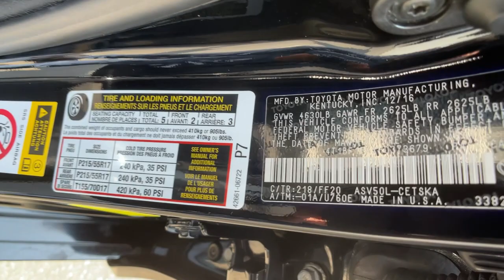2017 Toyota Camry at Puente Hills Toyota. Servicing Claremont, West Covina, Diamondbar, Rowland Heig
Midnightblack Used 2017 Toyota Camry available in City of Industry, California at Puente Hills Toyota. Servicing the Claremont, West Covina, Diamondbar, Rowland Heights, Hacienda Heights, La Puente, CA area.

*1.99% APR financing based on approved tier 1 credit and expires 11/1/2021. TOYOTA CERTIFIED! This Sporty 2017 Toyota Camry SE with only 64908 miles comes nicely equipped with Moonroof  Back Up Camera Power windows Power door locks and more! This Camry is a one owner clean Carfax car!  In an effort to save you TIME and MONEY we have posted our VERY BEST PRICE on the internet. Hurry this pricing philosophy leads to our cars selling VERY QUICKLY. *All prices plus Tax DMV and $85 Documentation fee. All advertised interest rates are subject to buyer qualification.  br brbrWe at Puente Hills Toyota are very proud of our pre-owned inventory so much so that we offer the Puente Hills Promise! What is it? Simply put when you buy a used car with us youll do so with peace of mind because we offer a 1-year/15000-mile complimentary service plan to keep your vehicle running smoothly. Since most Toyota models run on synthetic motor oil youll need an oil change every 10000 miles or so. Plus every Toyota needs minor service at 5000-mile intervals and our complimentary maintenance covers exactly that! From tire rotations to inspections well cover it all for the first year or 15000 miles. We also understand that sometimes plans change or people change their minds. Thats why we offer a two-day/200-mile trial exchange plan. If youre not completely satisfied with your used car purchase come exchange it in for a vehicle of equal or greater value.* Theres no way you can buy the wrong pre-owned car at Puente Hills Toyota!
2-stage unlocking doors,ABS (4-wheel),Air filtration,Airbag deactivation (occupant sensing passenger),Antenna type (mast),Anti-theft system (engine immobilizer),Armrests (rear center with cupholders),Assist handle (front),Assist handle (rear),Axle ratio (3.63),Battery (maintenance-free),Battery saver,Body side reinforcements (side impact door beams),Braking assist,Camera system (rearview),Cargo area light,Center console (front console with armrest and storage),Child safety door locks,Child seat anchors (LATCH system),Clock,Cruise control,Crumple zones (front),Crumple zones (rear),Cupholders (front),Cupholders (rear),Daytime running lights,Digital odometer,Door handle color (body-color),Driver seat power adjustments (8),Driver seat power adjustments (height),Driver seat power adjustments (lumbar),Driver seat power adjustments (reclining),Electronic brakeforce distribution,Electronic messaging assistance (voice operated),Electronic messaging assistance (with read function),Emergency interior trunk release,Emergency locking retractors (front),Emergency locking retractors (rear),Energy absorbing steering column,Exhaust tip color (chrome),Exterior entry lights (approach lamps),External temperature display,Floor material (carpet),Front air conditioning,Front air conditioning zones (single),Front airbags (dual),Front brake diameter (11.7),Front brake type (ventilated disc),Front bumper color (body-color),Front headrests (2),Front headrests (adjustable),Front seat type (sport bucket),Front seatbelts (3-point),Front shock type (gas),Front spring type (coil),Front stabilizer bar (diameter 25 mm),Front struts (MacPherson),Front suspension classification (independent),Front suspension type (lower control arms),Front wipers (variable intermittent),Fuel economy display (MPG),Fuel economy display (range),Gauge (tachometer),Grille color (black),Grille color (smoked chrome),Headlight bezel color (black),Headlights (auto delay off),Headlights (auto on/off),Headlights (halogen),Impact absorbing seats (dual front),In-Dash CD (MP3 Playback),In-Dash CD (single disc),Infotainment (Entune),Infotainment screen size (6.1 in.),Instrument cluster screen size (4.2 in.),Interior accents (metallic-tone),Knee airbags (dual front),Mirror color (body-color),Multi-function display,Multi-function remote (keyless entry),Multi-function remote (panic alarm),Multi-function remote (trunk release),One-touch windows (2),Overhead console (front),Passenger seat manual adjustments (4),Passenger seat manual adjustments (reclining),Phone (hands free),Power brakes,Power door locks (anti-lockout),Power door locks (auto-locking),Power outlet(s) (two 12V front),Power steering,Power windows (lockout button),Power windows (safety reverse),Radio (AM/FM),Radio (touch screen display),Radio (voice oper